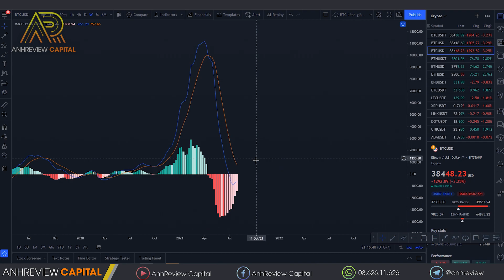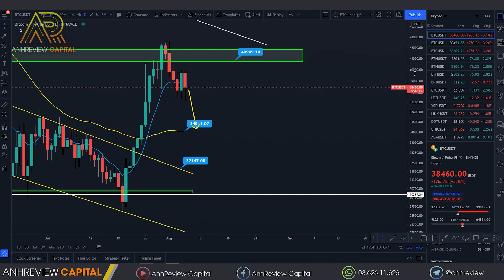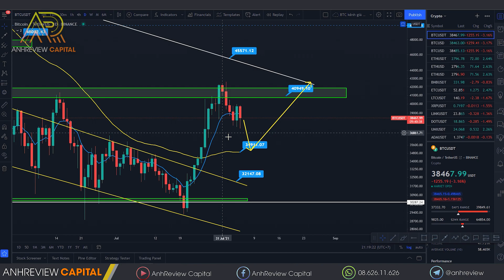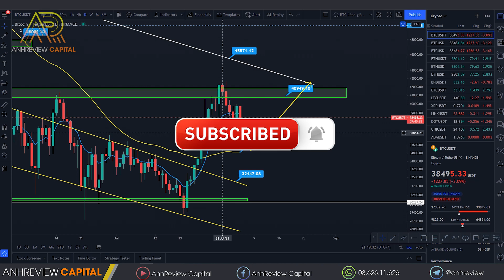#504 (Part 2) - BITCOIN Còn Cơ Hội Lên $50,000 Hay Không ???